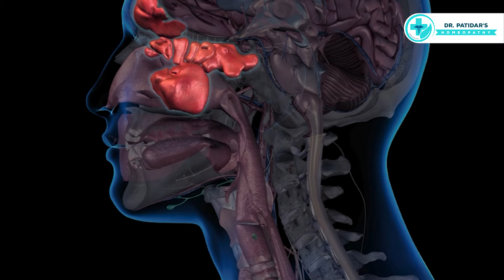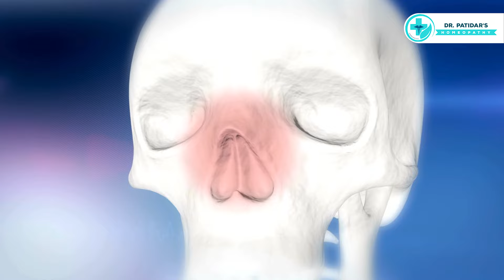Comparison bw 2 Best Homeopathic Medicines for Sinusitis | R49 vs Sinus Gold Drop | Sunil Patidar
In this Video We will Cover a Comparison between 2 Best Homeopathic Medicines which are R49 and Adven Sinus Gold Drop for sinusitis and More
Hello, Friend's: - I am Dr. Sunil Patidar from Bhopal B.H.M.S🙏

Visit Our Clinic:
Shop No.72, Near Gokul Sweets,
11 No. Bus Stop, Arera Colony,
Bhopal (MP) – 462016

Online Consultation Fee; - 300/-
परामर्श शुल्क 300/-
Our Some Other Videos Links: -

DISCLAIER-
Any information on diseases and treatments available at this channel is indented for general guidance only. Always seek the advice of your physician or other qualified health care professional with questions you may have regarding your medical condition. Our channel shall not be liable for any direct, incidental, consequential, indirect or punitive damages arising out of access to or use of any content available on this channel. Wishing you good health.
Dr. Sunil Patidar🙏🙏